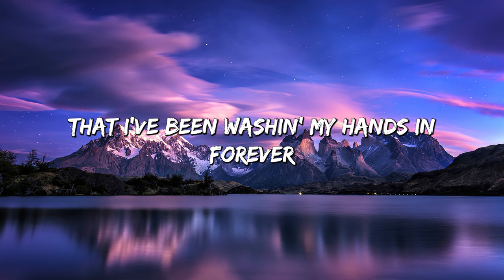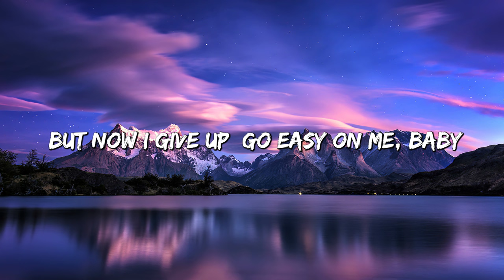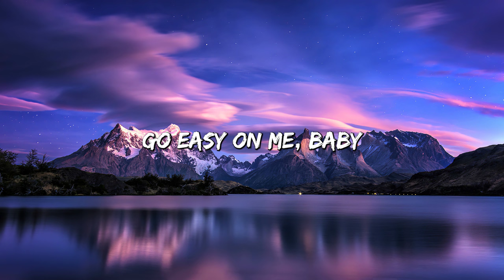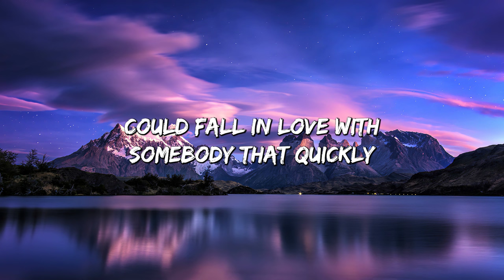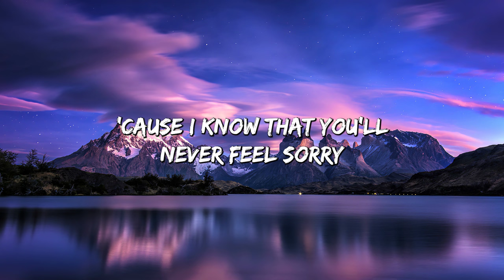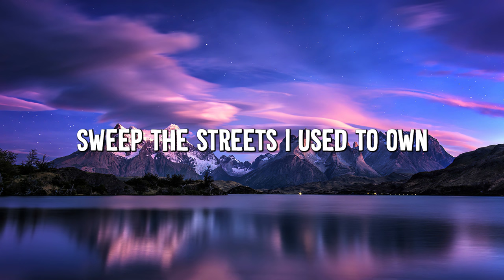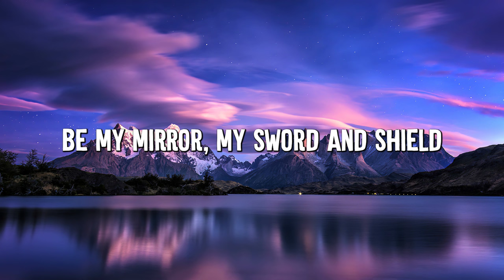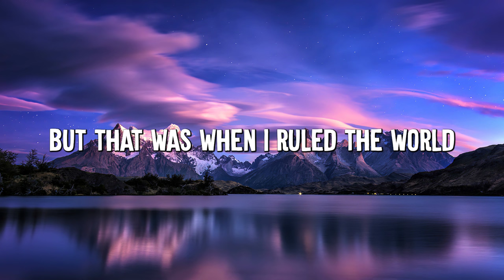Easy One Me - Adele (Lyrics) || Olivia Rodrigo, Taylor Swift, Coldplay (Mix Lyrics)